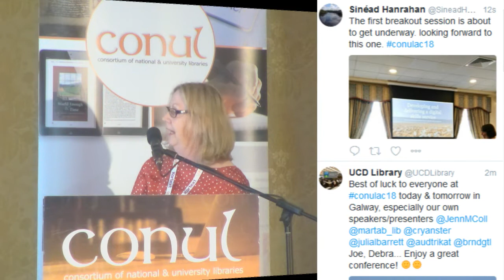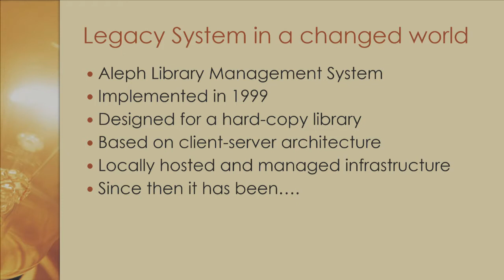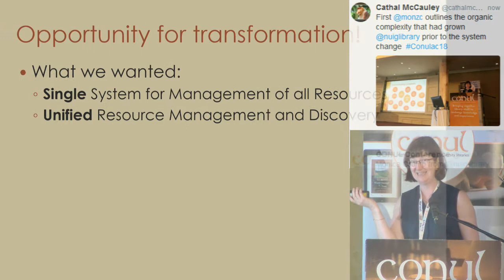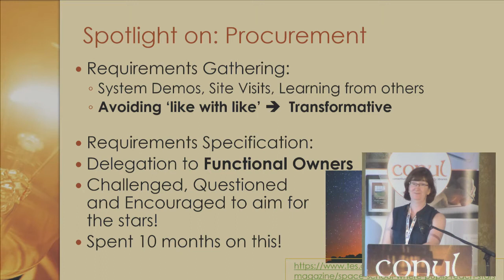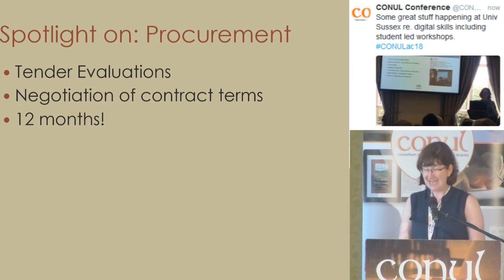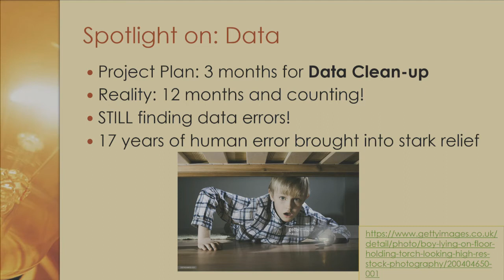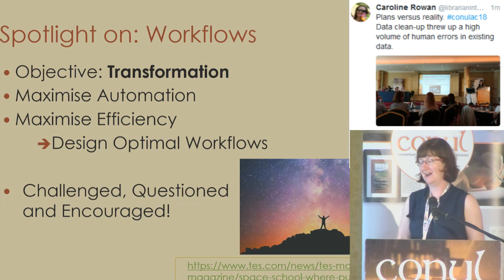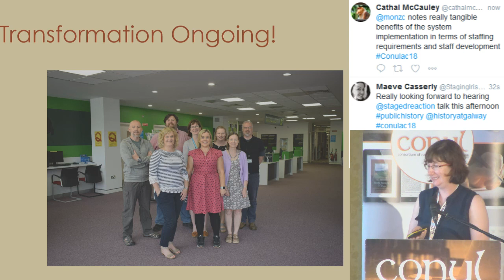Monica Crump CONUL2018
Transformative experience of implementing a next-generation library system

Monica Crump (National University of Ireland, Galway)

Library management systems provide the foundation of most of the operations of a library and impact on the daily working lives of almost all library staff.  Therefore implementing a new library system will always have a big impact on the work of library staff.  However, the impact of implementing a so-called ‘Next Generation’ Library System is truly transformational.  Where traditional library management systems were designed in an era where the vast majority (if not all) of a library’s work revolved around print collections, Next Generation library systems are designed from a blank slate to reflect the reality of modern library work and the multiplicity of formats and material types that libraries now deal with.  In addition, these new systems avail of every level of automation that is possible with modern technology and attempt to reduce the amount of manual keying and duplicate steps, thereby increasing productivity and efficiency.  This lightning talk will present the transformative experience of implementing a next generation Library System in a University Library.  Shining a light on our data in preparation for migrating to a new system revealed twenty years of errors and provided an opportunity to spring-clean, thereby improving the visibility and findability of our collections!  Shining a light on our workflows provided an opportunity to transform workflows and processes to maximise efficiency and productivity.  During implementation and afterwards, the introduction of such a radically different system involved a significant amount of staff development and has transformed the working life of many library staff.  This lightning talk will present a warts and all account of the experiences of one library implementing a Next Generation system.